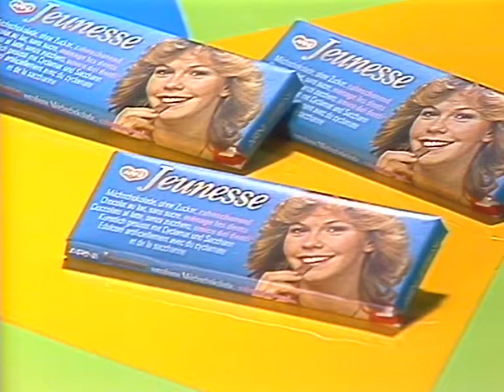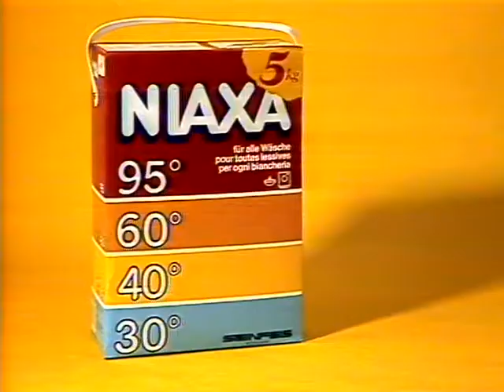Coop Mittwochstudio, Folge 365 vom 29. August 1984